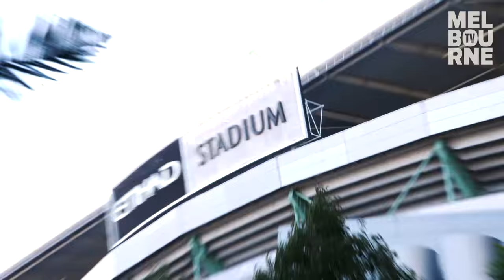Home away from home